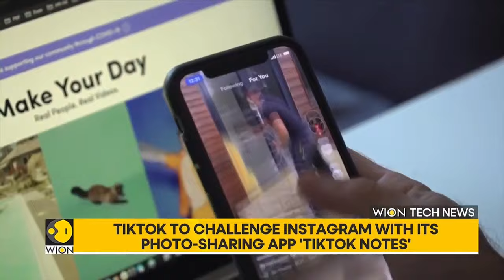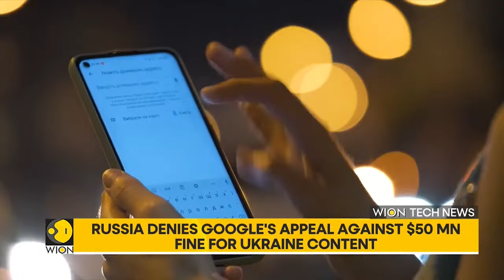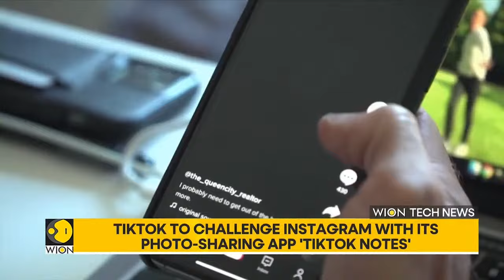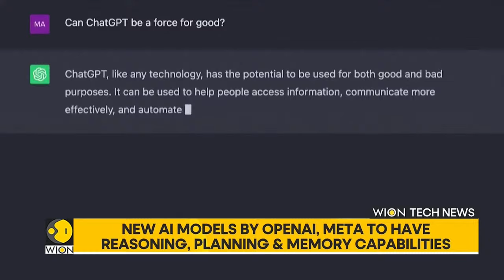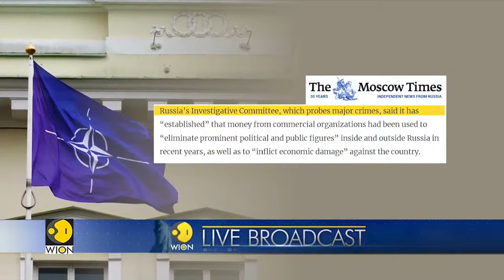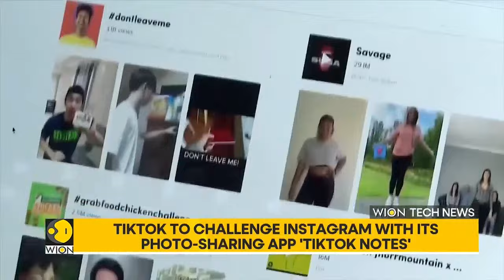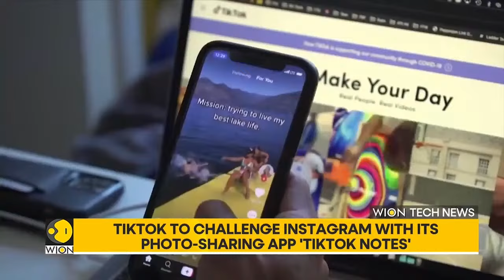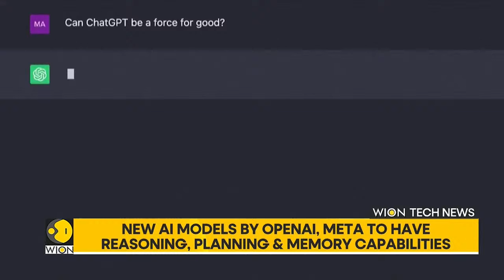Russia-Ukraine war LIVE: Major Russian air strikes destroy Kyiv power plant, damage other stations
Russian missiles and drones destroyed a large electricity plant near Kyiv and hit power facilities in several regions of Ukraine on Thursday, officials said, ramping up pressure on the embattled energy system as Kyiv runs low on air defences.